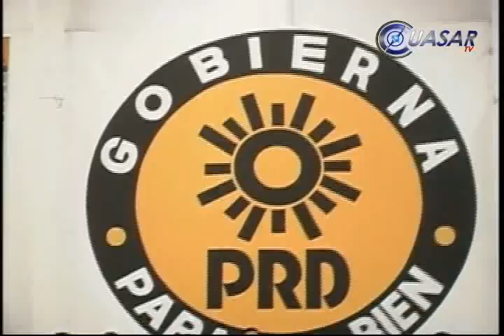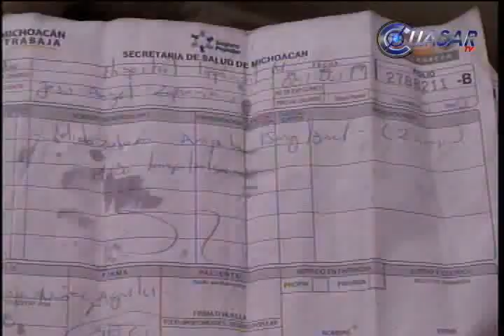Noticias de Michoacán, CuasarTv 6 de Julio 2011